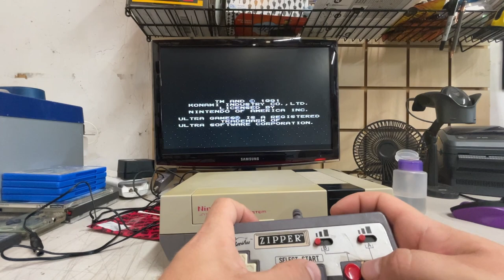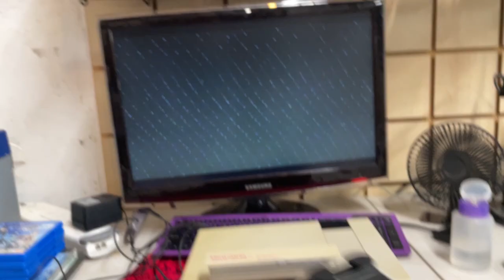Let The LvlUps Fly!!!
I've ended up posting my journey on YouTube of my business startup in my garage. Called LvlUp Videogames. It's been a fantastic way to learn and get great feedback from customers.

Don't Forget To Lvl  UP!

Video Game System Parts:
M92T36 Charging Chip Switch/Switch Lite
PVR-802W PS2 Slim Laser

Repair Tools:
Digital Multimeter
No Clean Flux Paste
Thermal Paste, SYY 15 Grams
21.6x13.8 Large Silicone Soldering Mat
Push Down Empty Lockable Pump Dispenser
Yihua 853D Hot Air Soldering Station
YIHUA 948 Standard Desoldering Station
32oz 99.9% Isopropyl Alcohol

Shipping Tools:
Box Resizer/Utility Knife
Poly Bags
9x6x3 Shipping Boxes
16x12x6 25 Bundle Corrugated Box

Store Items:
Cash Register
10 Pack Receipt Rolls 3_1/8x230
TSP143IIIBi Bluetooth Thermal Receipt Printer
6 Pack Slatwall Shelf
4 Pack Linkable LED Utility Shop Light
5 Layer Organizers And Storage
6 Layer Organizers And Storage
7Layer Organizers And Storage
6-inch USB Desk Fan

Game Room:
40" XL Media Storage Cabinet
26" Media Storage Cabinet